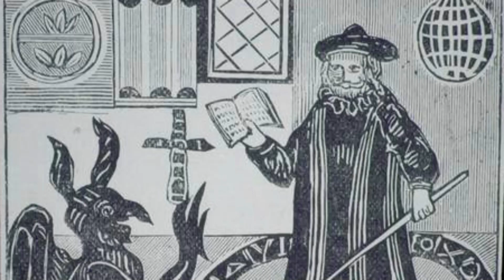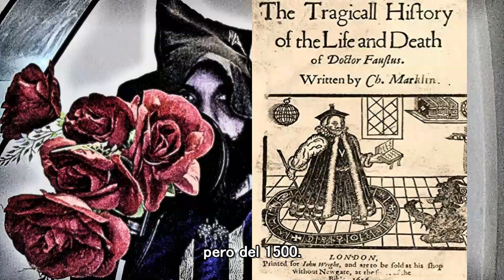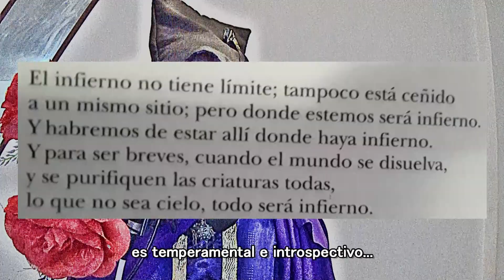🎭El Origen de la Tragedia N°3 - Fausto en el Medioevo (de Marlowe hasta Goethe)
¿Es Fausto el mejor personaje de la historia del teatro? ¿O de la humaidad?

Recitadas de himnos y poemas encontrados en antiguas tablillas

Mitología en el teatro

Otros cuentos folklóricos que pude reconstruír.